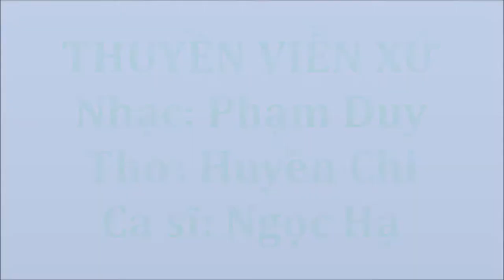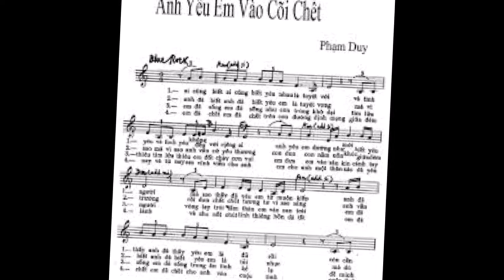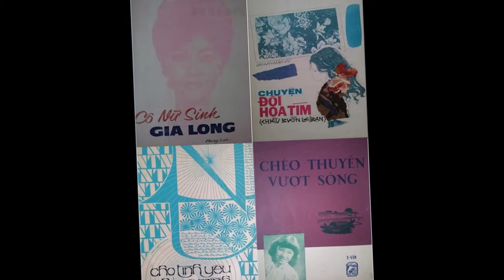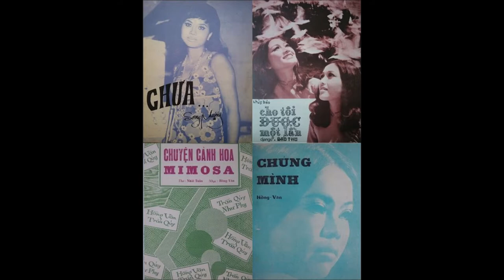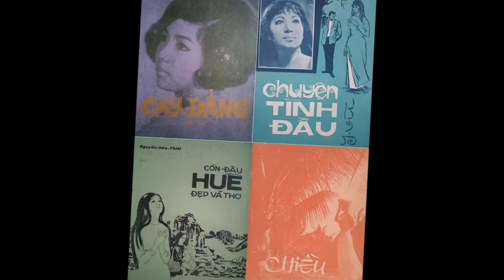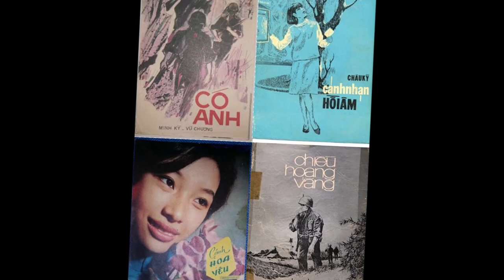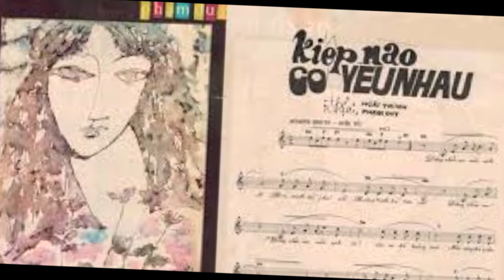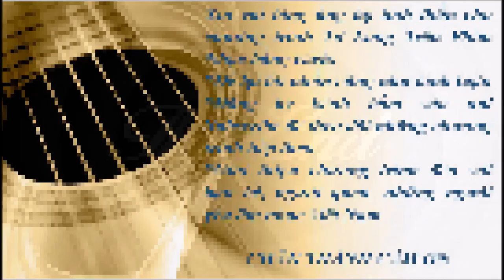Phạm Duy III - Người chắp cánh cho những vần thơ (Phần nhì) - Tơ lòng trên phím nhạc kỳ 027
Trân trọng.

Chương Trình Tơ Lòng Trên Phím Nhạc  # 027 – PHẠM DUY III
1- Thuyền viễn xứ - Ngọc Hạ
2- Yêu em vào cõi chết - Tuấn Anh
3- Em hiền như masoeur - Don Hồ
4- Thà như giọt mưa - Vũ Khanh
5- Chuyện tình buồn - Duy Quang
6- Mùa thu Paris - Duy Quang
7- Mùa thu chết - Bằng Kiều
8- Còn chút gì để nhớ - Sĩ Phú
9- Kiếp nào có yêu nhau - Ngọc Hạ
10- Em lễ chùa này - Ý Lan